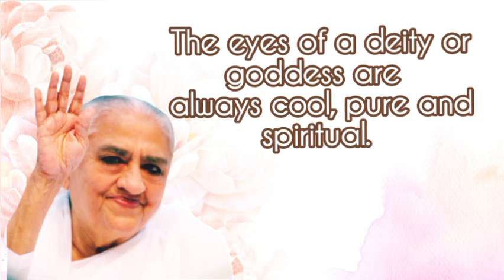04.07.2023 | 𝑨𝒗𝒚𝒂𝒌𝒕 𝑺𝒊𝒈𝒏𝒂𝒍 | Light House, Batticaloa